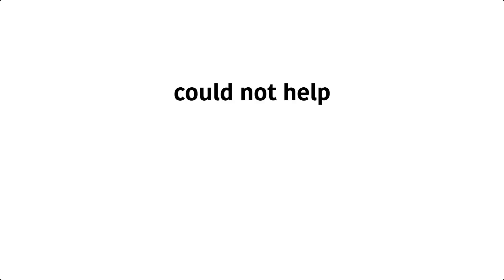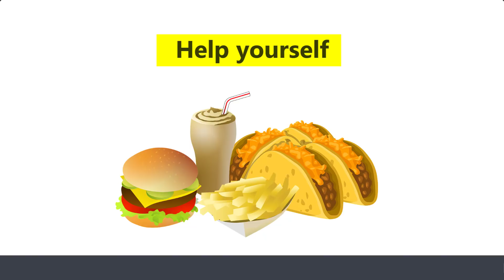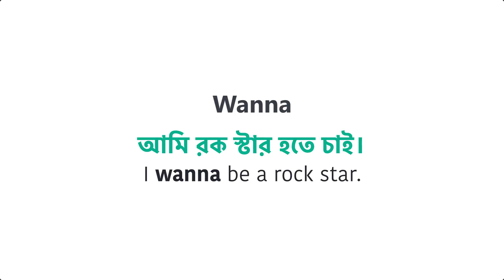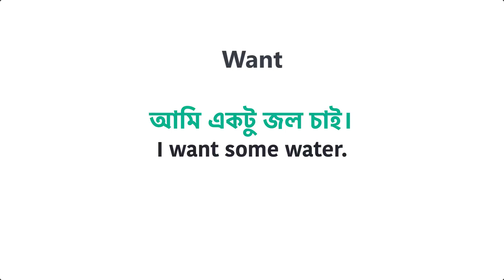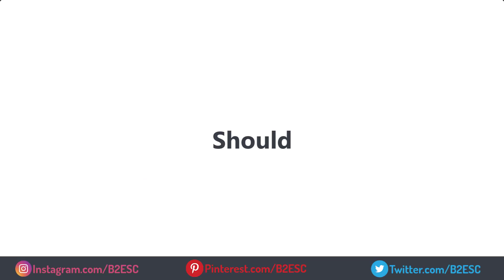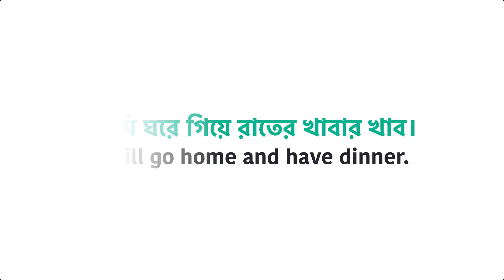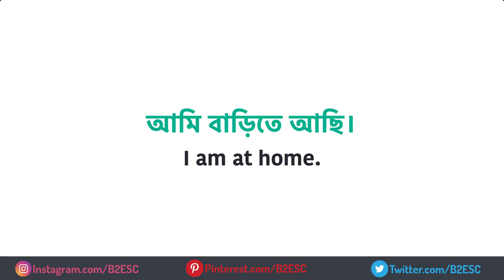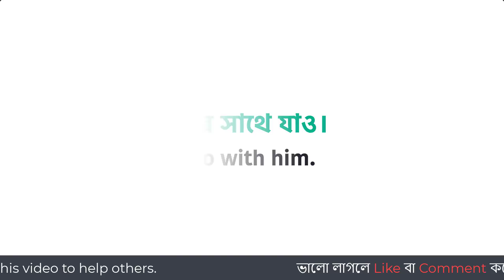কিভাবে দ্রুত ইংরেজি বলতে শিখবেন? Daily use short sentences || Learn to speak English quickly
Daily use short sentences for beginners. Learn to speak English quickly. আজকে আমরা শিখব কিছু ছোট ছোট বাক্য বা Phrase – এগুলি আমাদের দ্রুত ইংরেজি শিখতে সাহায্য করবে। তার সাথে আমরা এটাও শিখব যে কেন বা কোথায় আমরা Phrase গুলি ব্যবহার করব – তার সঠিক নিয়ম। যাতে কখনো ভুল না হয়। ইংরেজিতে কথা বলতে গেলে আপনাকে জানতে হবে অনেক বাক্য। এই বাক্যগুলি আমাদের প্রতিদিন কাজে লাগে। এগুলি অভ্যাস করুন তাহলে আপনি দ্রুত ইংরেজি বলতে শিখবেন।